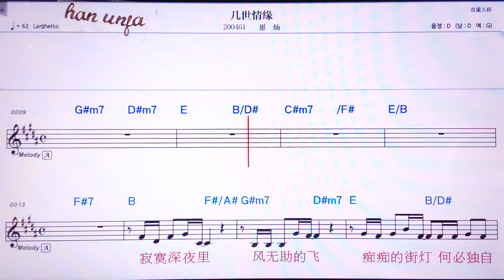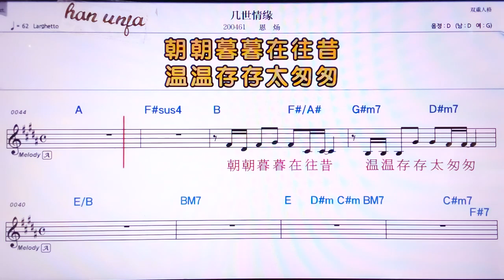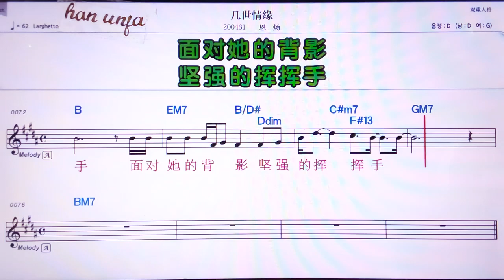💖지쓰칭위앤/언양 👍MR,노래방, 악보, 코드,Karaoke With Sheet Music